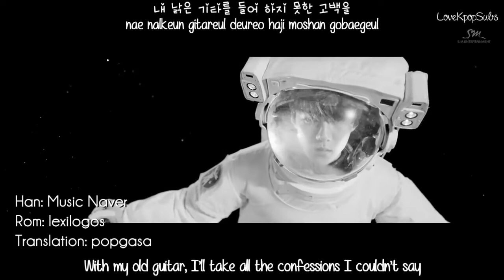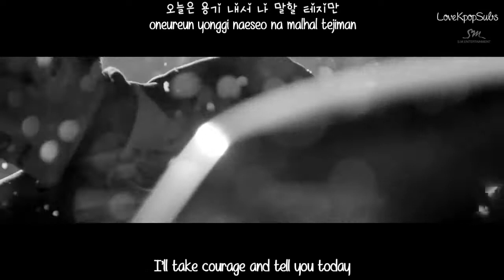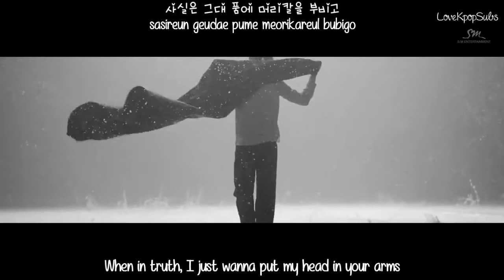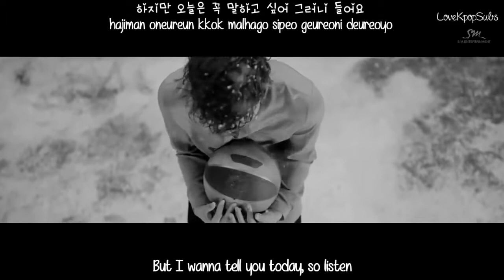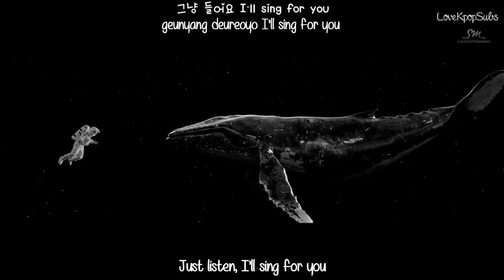EXO - Sing For You Cover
Hey Guy's I know i havent been uploaing lately but I am really busy with a lot of pre school stuying and just yeah :( I made this hopes of making up for my absence i hope you enjoy!